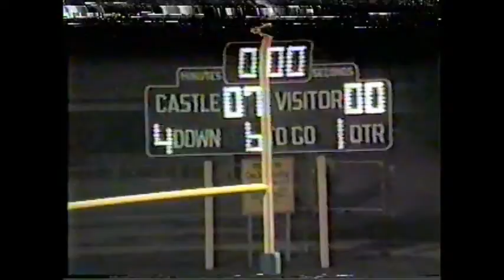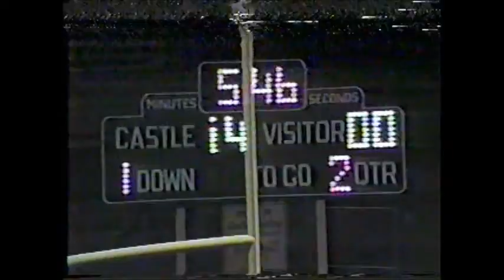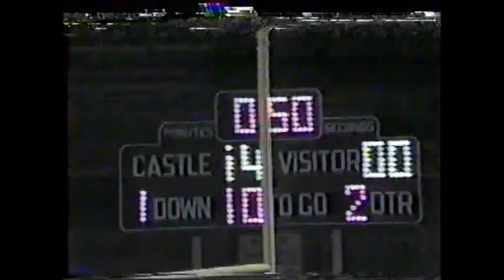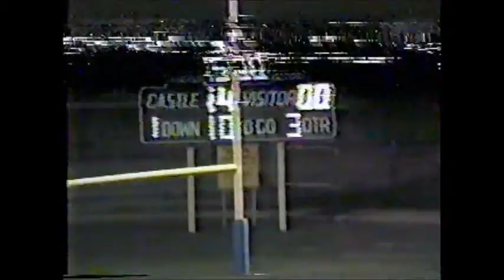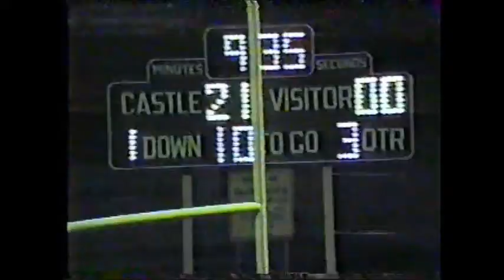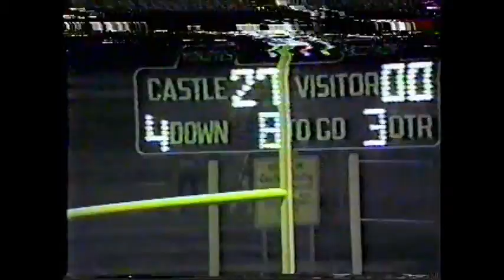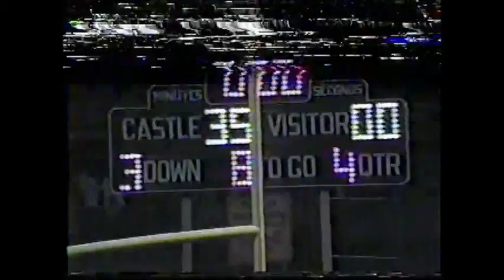1985 Castle (Paradise, IN) vs Evansville North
This game took place on 9/6/1985 at Castle High School. It was the second game of the season, and Castle won 35-0. Castle finished the season 7-3.